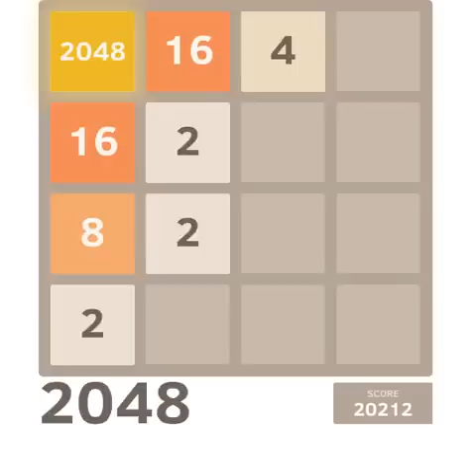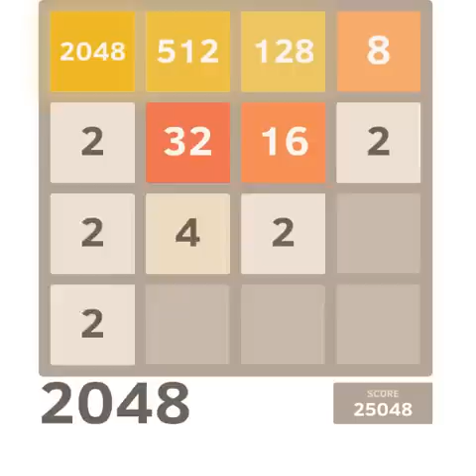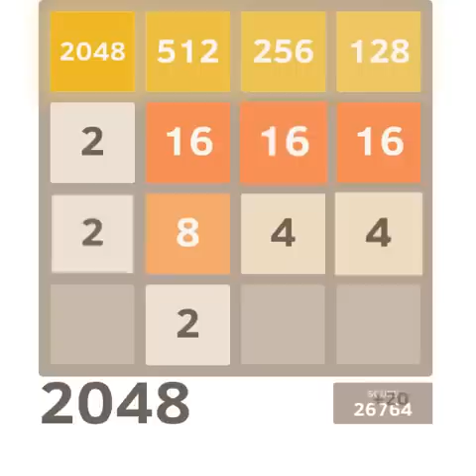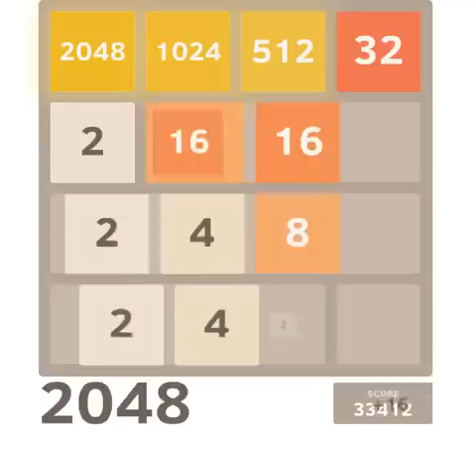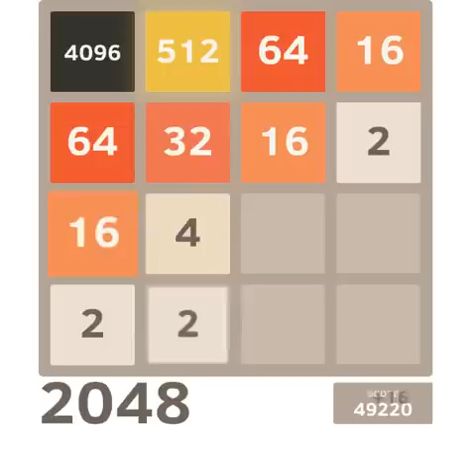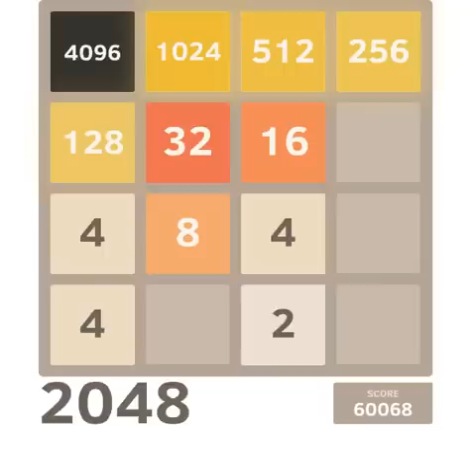2048 game - high score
72652 - my high score!
In real time.